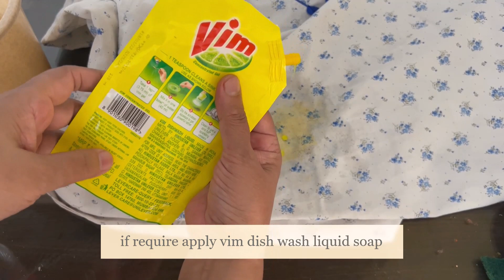तेलाचा,हळदीचा डाग काढा चुटकीसरशी आवडत्या ड्रेसवर डाग पडला आहे? काळजी करू नका, Stain Removal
दाग जाएगा और रंग भी रहेगा सुरक्षित: दाग हटाना बिलकुल आसान: How to remove Stains of oil and turmeric:

1. कपड्यावरील डाग कसे काढावे, डाग काढताना कोणती काळजी घ्यावी.
2. कोणत्याही कपड्यावरील डाग ताजे व ओलसर असताना लगेच काढलेले चांगले.
3. डाग वाळला की पक्का होतो. मग तो काढायला वेळ लागतो.
4. कोणताही डाग काढताना प्रथम तो डागाचा भाग (कापड) साध्या गार पाण्याने ओला करुन घ्यायचा.गरम पाणी वापरायचे नाही.
5. डाग काढण्यासाठी प्रथम साधी सोपी पद्धत वापरावी. घरातील रोजचे पदार्थ (लिबांचा रस, सोडा) प्रथम वापरुन डाग काढावे. त्यांनी डाग गेला नाही तर केमिकल्स वापरावी.
6. डाग काढण्याआधी जो पदार्थ, केमिकल तुम्ही वापरणार असाल  ते आधी कपड्याच्या आतल्या बाजूला, ( न दिसणार्या भागाला) लावून बघावे. कपड्याचा रंग, पोत (Texture)यावर काही परिणाम होत नसेल तरच डागावर लावावे.
7. डाग असलेल्या भागाखाली जाड कपड्याचे पॅड घ्यावे . मग आतली बाजू वर करून त्यावर केमिकल लावावे.
8. जास्त घासू नये. जुना दात घासायचा ब्रश वापरावा. बाहेरुन आत असे घासावे.
9. कपडा लगेच धुवून टाकावा.
10. सिल्क, वुलन, सुती , पॅालीएस्टर असे कपड्यांचे प्रकार असतात. डाग काढायची सगळ्यांना एकच पद्धत चालत नाही. कापडागणिक पद्धत बदलते.
11. कुठलेही केमिकल लावताना पाण्यात mix  (Dilute) करुनच लावावे. Direct लावू नये.
12. तेलातुपाचे  डाग आधी साबणाने धुवावे. नाही गेले तर पेट्रोल, ॲसिटोन वगैरे लावावे.कपडे धुण्याचा सोड्याने पण जातात.
13. मशीनच्या तेलाचे डाग स्रिरीट, अल्कोहोल लावून पण जातात.
14. डागाला अॅालिव्ह अॅाईल लावून रात्रभर ठेवावे. सकाळी धुवावे.
15. निलगीरी तेलाने पण डाग जातात.
16. उशीच्या अभ्र्याला तेलाचे डाग पडल्यास खडू घासून कडक उन्हात ठेवावे.
17. हळदीचे डाग कपड्याचा साबण, वीम जेल , व्हीनेगर लावून जातो. कडकडीत उन्हात कपडा वाळवावा.